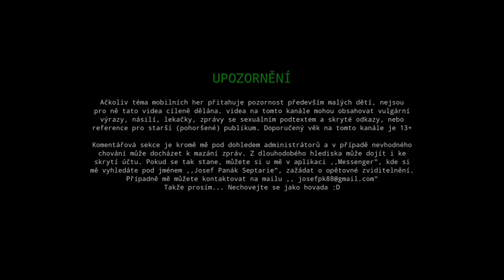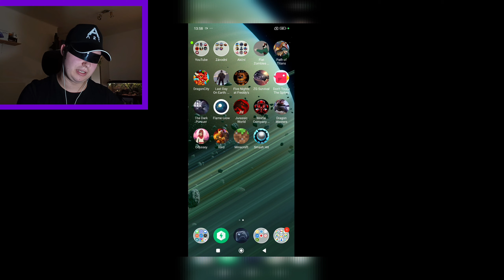TERROR PTÁCI JSOU VŠUDE!!! _ Ark Survival Evolved Mobile #26 - Kapitola 4 ( 𝓢𝓮𝓹𝓽𝓪𝓻𝓲𝓮 )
Ahoj. V tomto díle Arku jsem se rozhodl plnit nějaké ty úkoly, kterým jsem v poslední době nevěnoval moc pozornost. Jelikož jsem veliký milovník zvířat a ochránce přírody, zaměřil jsem se na úkoly,  které pomohou snížit populaci dravců na ostrově. Čas na menší genoc... Tedy očistu RedWoodu.